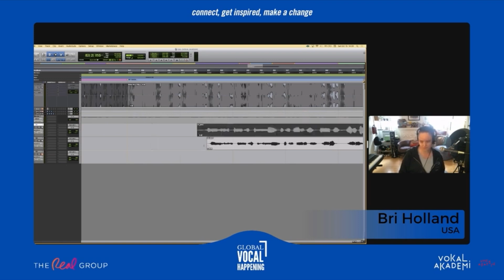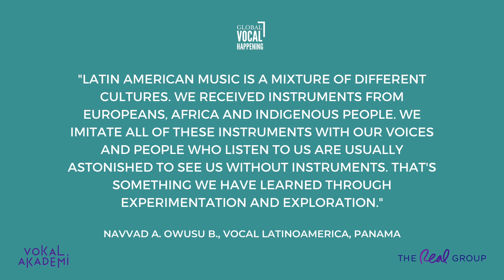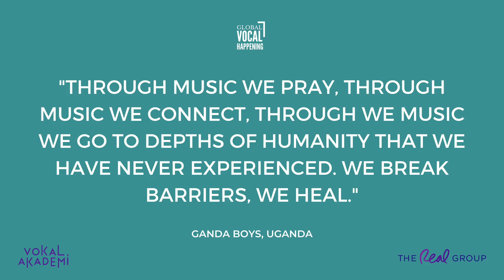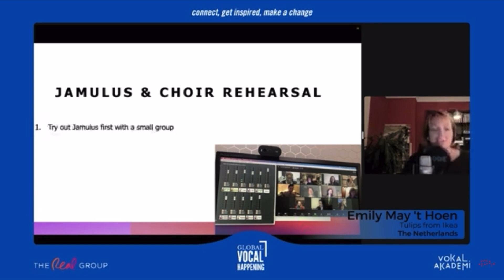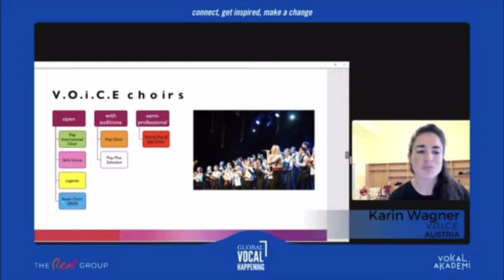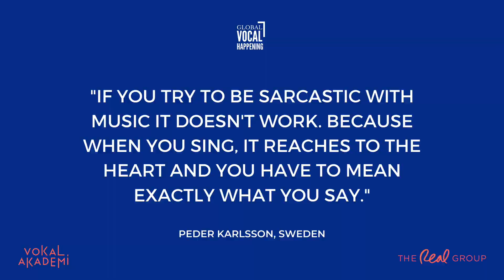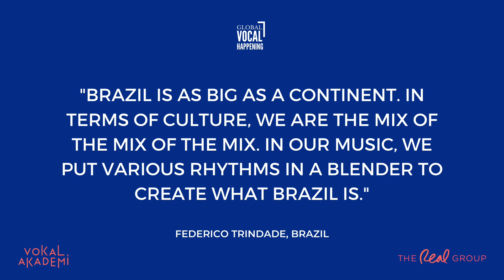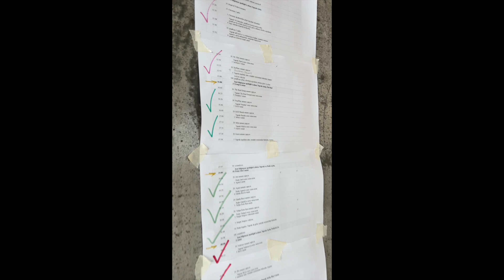Global Vocal Happening | a worldwide vocal hub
Global Vocal Happening is an initiative to connect East with West and South with North - a 24 hour online event focusing on vocal music from all around the globe.
Hosted by Vokal Akademi (Istanbul), the online activities begin in the East, and then continue through the different time zones. Every time zone group will have one online host plus choirs and a cappella groups on location who share a slot of 2 hours, to connect the various places with each other.
The choirs and vocal groups from each time zone are invited to choose their activities in the event from these options:
- Mini concert
- Panel discussion
- Q&A
- Workshop
Feel free to spread the word and participate via Youtube!
Presenters:
- The Real Group, Sweden
- Navvad A. Owusu B. & Nayireth A. Córdoba L., Vocal Latinoamerica (Panama)
- Nvoz, Carlos Gómez (Colombia)
- Vocal 5 (Brazil)
- Los Vokas (Mexico)
- Vocal Asia, Sung Mo Han (Korea)
- Yohana Theresia Stefanny (Indonesia)
- Darbazi, Ray Kinoshita (Canada)
- Bri Holland (USA)
- Single Singers (The Netherlands)
- Donia A Deghedy (Egypt)
- Mila Mazur & Fusion JazzVox (Ukraine)
- RAMA Vocal Center, Jim Daus Hjernøe (Denmark)
- Ganda Boys (Uganda)
- FreePlay Duo (India, Canada)
- V.O.I.C.E., Karin Wagner (Austria)
- Agnes Hapsari (Germany/Indonesia)
- UPA, Federico Trindade (Brazil)
- Bri Holland (USA)
- The Real Group Academy, Peder Karlsson (Sweden)
- Choral Culture Association (Turkey)
- Vokal Akademi & Chromas, Başak Doğan (Turkey)
In this amazing online hub that will be created by 20+ countries, the attendees will be able to listen to concerts, talks, panels, attend Q&A sessions!
All will be live streaming on youtube!
You can watch the live streaming on youtube for free and donate to support the event!

Come and join the effort to actualize what Michael Jackson once said: We are the world!
And as we always say:
When we sing,
      conversations happen,
      minds change,
      souls connect.